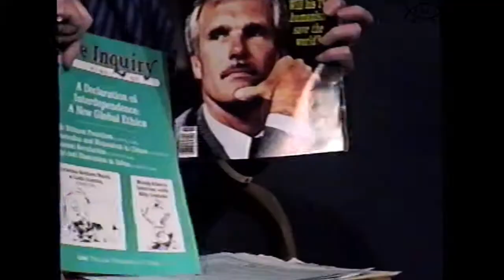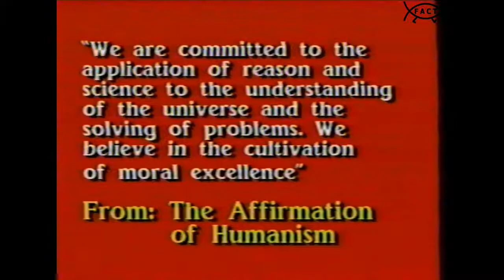Freethought Forum: Humanism 101 | June 1990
Original Production Date: 7 November 1990
Original Air Date(s): 11/9/1990; 12/28/1990; 1/23/1991; 2/22/1991; 3/22/1991

Host Catherine Fahringer (Director, Freethought Forum) sits down with Beni Dean (Attorney) and Stanley N. Greyson (Aeronautical Engineer) to discuss Humanism 101.

Freethought Forum was presented by the Freedom From Religion Foundation and was broadcasted on Paragon Community Television.

Host and Executive Producer: Catherine Fahringer
Director: Beau Morris
Audio Engineer: Mike Silva
Electronic Graphics: Tracy Young
Camera Operators: Kristy Martin, Nick Flores, Adam Dimas

ABM041